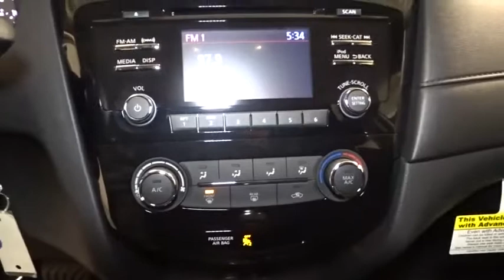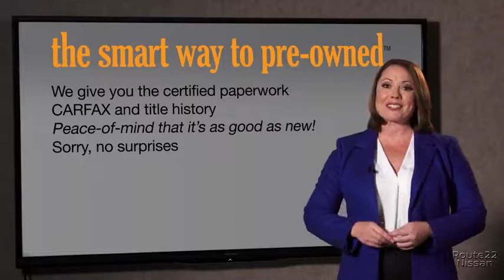2017 Nissan Rogue Hillside, Newark, Union, Elizabeth, Springfield, NJ 370950